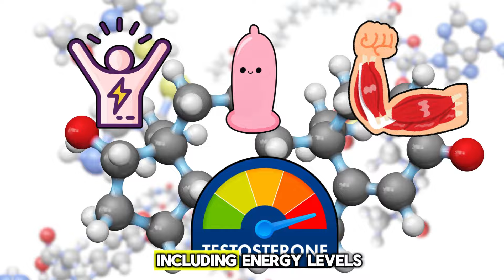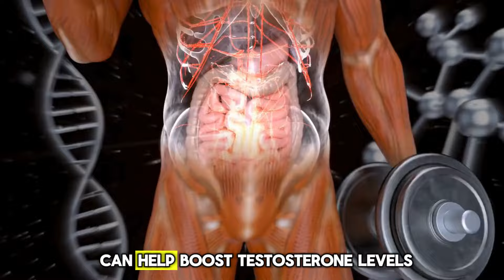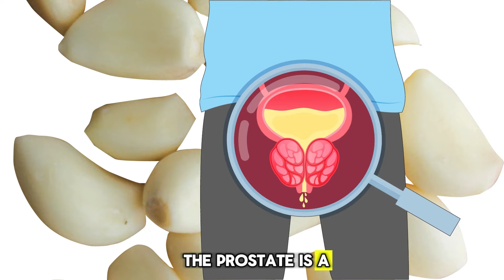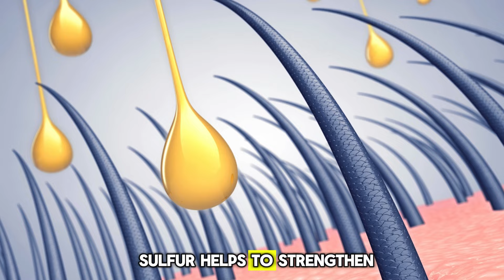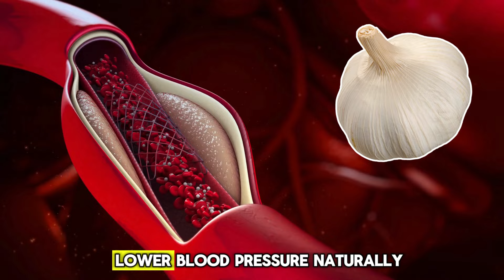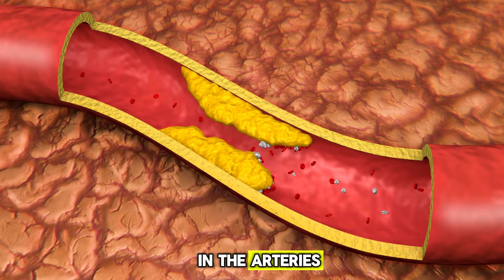1 Spoon of Garlic & Honey Before Bed Thank Me Later | Garlic and Honey Benefits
1 Spoon of Garlic & Honey Before Bed Thank Me Later | Garlic and Honey Benefits